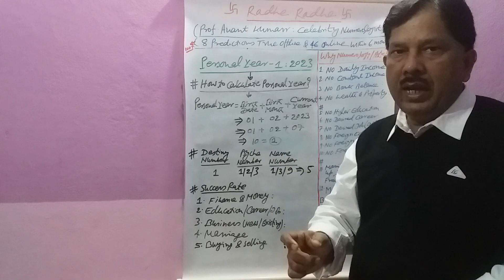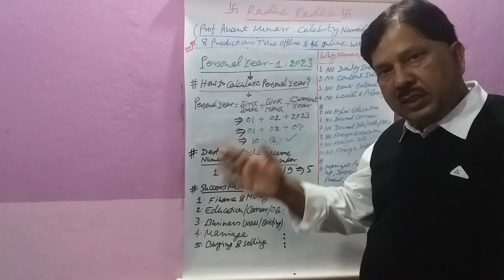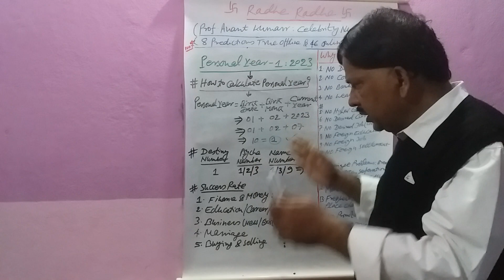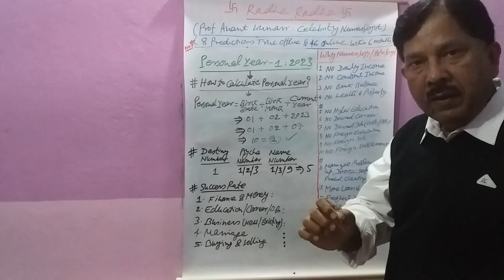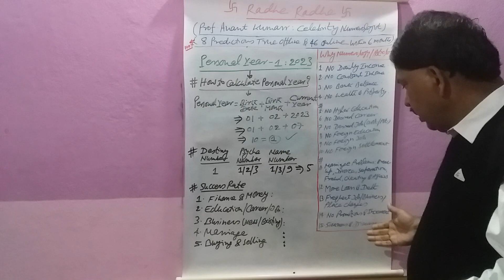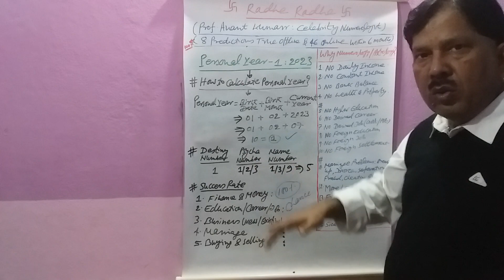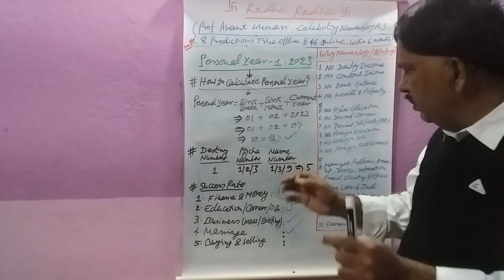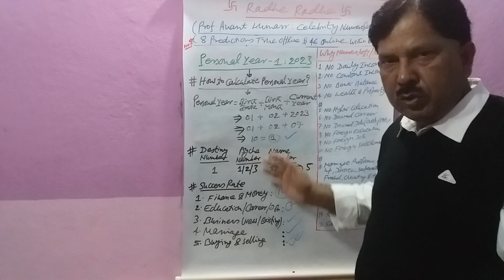Personal year 1 in 2023 | Personal Year 1 Numerology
Personal year 9 in 2023 | Personal Year 9 Numerology

Online Admission Open at ABVP University – Hyderabad (Session: 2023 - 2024)
All Classes will start from January 15, 2023.

APPEKSHA EDUCATION
(PAID NUMEROLOGY SUGGESTIONS, SOLUTIONS AND REMEDIES)
By

Fee: Given Below
Call Time: 7 PM – 11 PM
Message Time: 11 AM – 11 PM (Leave Message before Calling)
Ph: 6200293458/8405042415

Fee: Ask for Details (Pay in Advance)
Morning: 10 AM - 5 PM
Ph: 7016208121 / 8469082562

Big Note
Full Name
Father’s Name
Original DOB
Birth Time
Birth Place

Free Tarot Card Reading – by Acharya Santwwana
Suggestions, Remedies and Solutions
Includes